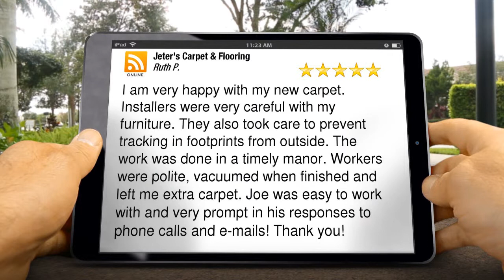Jeter's Carpet & Flooring Richmond Remarkable 5 Star Review by Ruth Powell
5 Star Review

I am very happy with my new carpet.  Installers were very careful with my furniture.  They also took care to prevent tracking in footprints from outside.  The work was done in a timely manor.  Workers were polite, vacuumed when finished and left me extra carpet.  Joe was easy to work with and very prompt in his responses to phone calls and e-mails!  Thank you!

Jeter's Carpet & Flooring
1720 Dumbarton Rd
Richmond VA
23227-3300